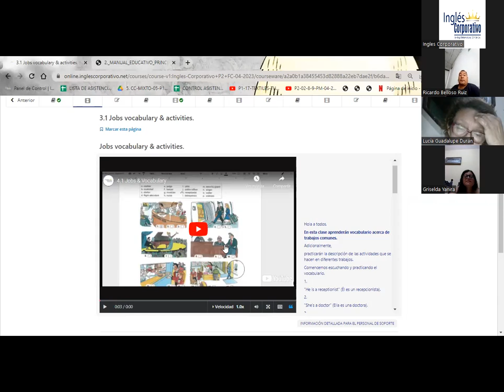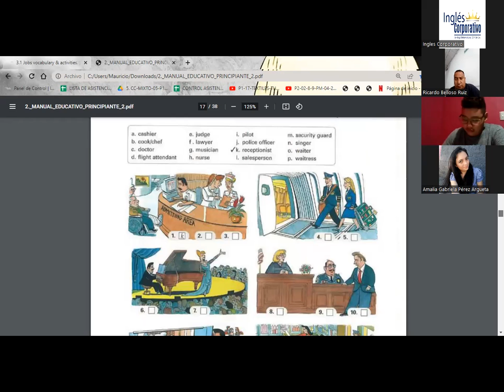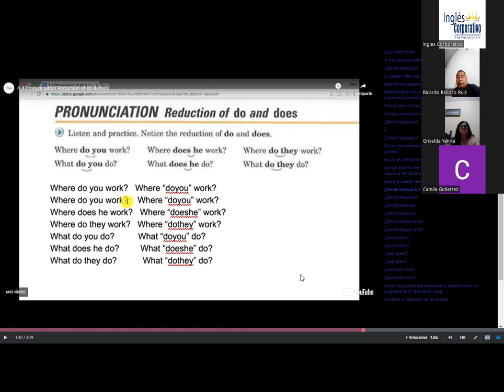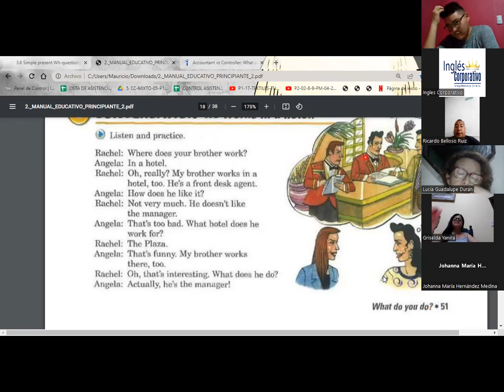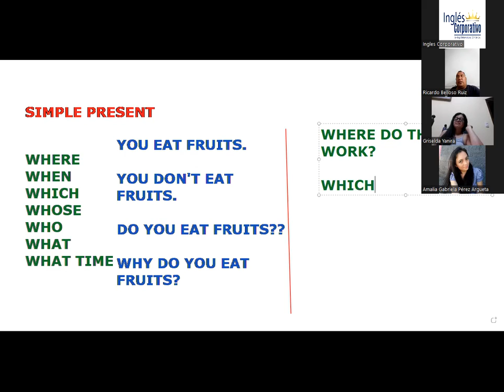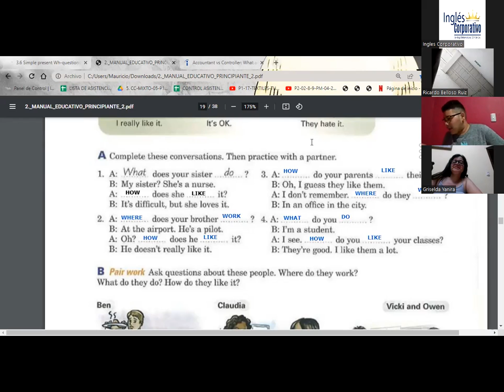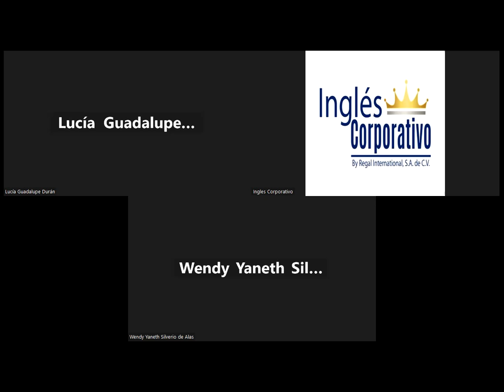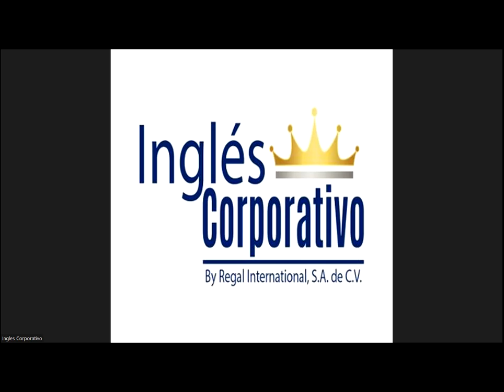SESION 08-27.04.23-P2-02-8-9-PM-04-23-SIGARAN-WH QUESTIONS WITH SIMPLE PRESENT